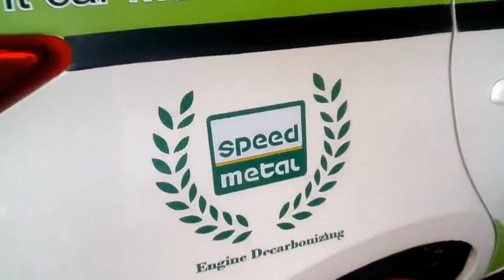DO NOT DELAY